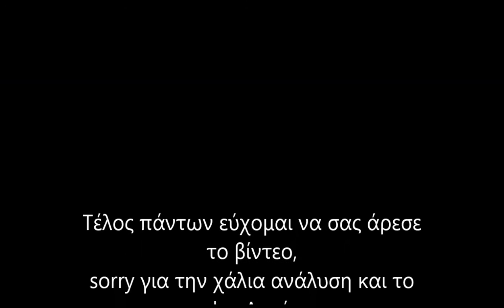Unturned Troll #1 [GR]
Hello guys
This is a troll video on Unturned